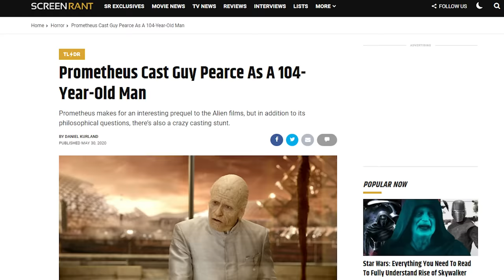Prometheus Pitch Meeting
Step inside the pitch meeting that led to Prometheus!

The Alien franchise is a beloved horror and sci-fi staple, so naturally Hollywood tries to breathe new life into it every few years. In 2012, Ridley Scott made his return to the universe of Alien with Prometheus-- a not-quite prequel that follows a space crew as they deal with some scary alien threats called Engineers.

Prometheus does raise some questions though. Like why haven’t the crew been briefed on their mission until AFTER they’ve been in cryo-sleep for several years? Why does everybody take off their helmets in an alien cave? How did they get lost in the cave with amazing mapping technology? Why did they suddenly want to touch that horrifying alien snake thing? Why did David spike Charlie’s drink? What was the point of Weyland plot twist? Why was that Engineer chasing Elizabeth at the end?

To answer all these questions and more, step inside the Pitch Meeting that led to Prometheus! It’ll be super easy, barely an inconvenience.